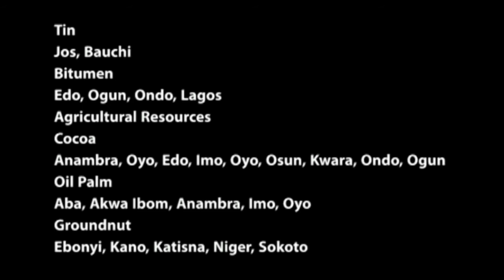Natural Resources in Nigeria and their locations